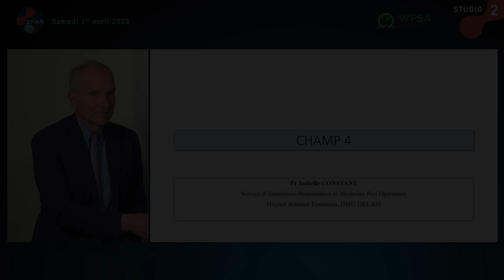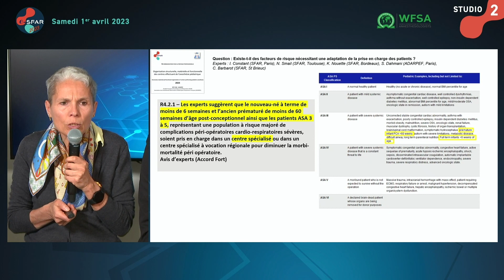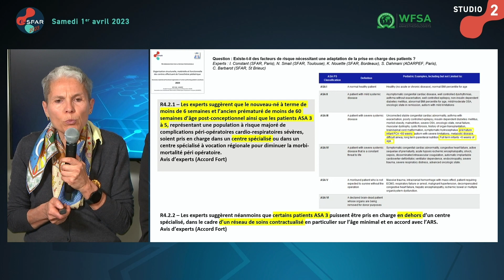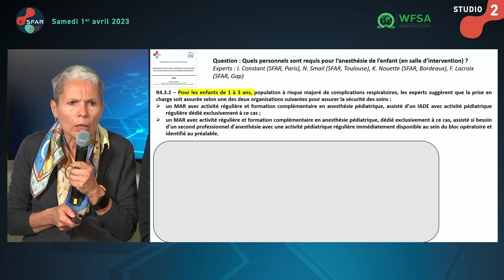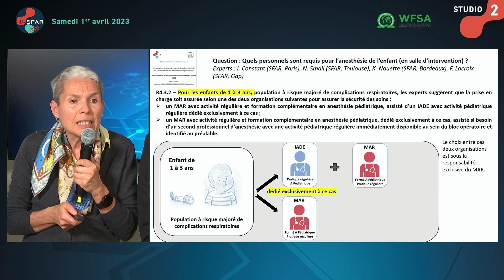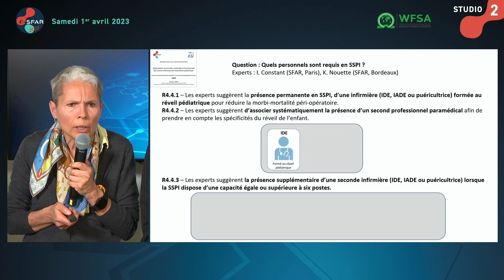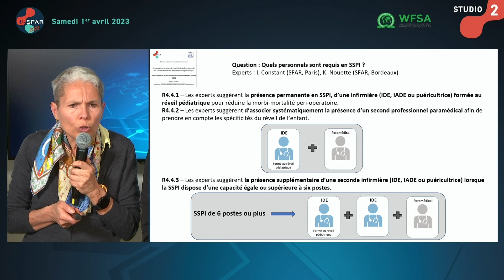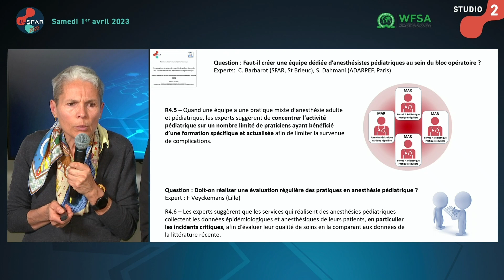e-SFAR 2023 - RPP Organisation de l'anesthésie pédiatrique 2/3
Équipement et matériel - Isabelle CONSTANT -